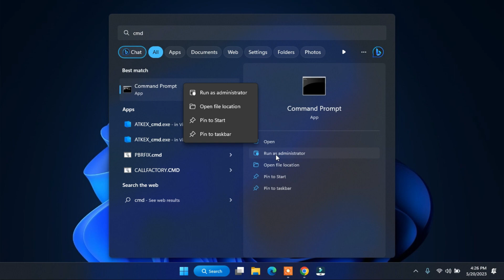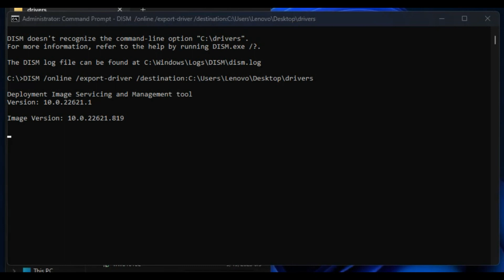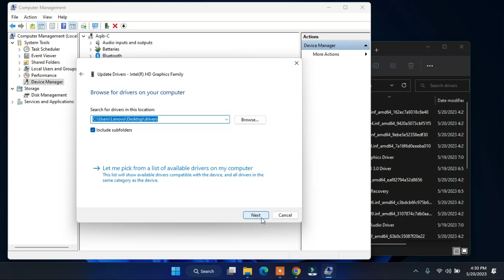How to backup & restore drivers in windows 11 without 3 party software free cmd command line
"Our Aim,
This channel is all about modern technology and related to their information and trouble shooting. Everyone is facing problem with their electronic gadgets, like cell phones, computer, apple iPhone, smart watches, virtual box, gaming consoles, so we are here to help you out in this regard.

We have also intended to bring out the most accurate and up to date solutions to the software issues of windows 8, windows 10, windows 11, Mac lion, Mac Sierra, Mac Mojave, Mac Catalina.

In today’s world we are having new models and updated version of cell phones every day, and to some extent it has become very hard and also very expensive to get fixed cell phone software problems and issues that we encounter; from the trained technician, therefore, we are here to solve those problems related to cell phones software included, iPhone and all the major brands, e.g, infinix , techno, Samsung, oppo, Mi, Apple, Vivo, One plus, Realme."

todays tutorial how to backup and restore windows driver without any software or third party app using just scmd or power shells command line here